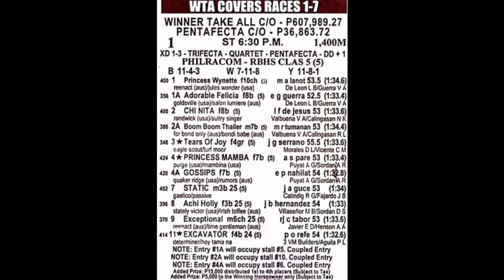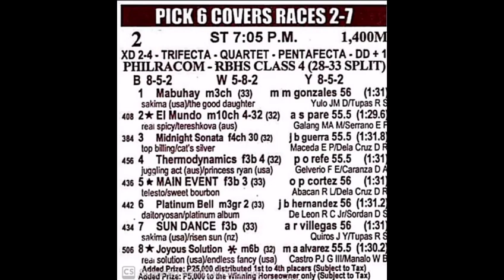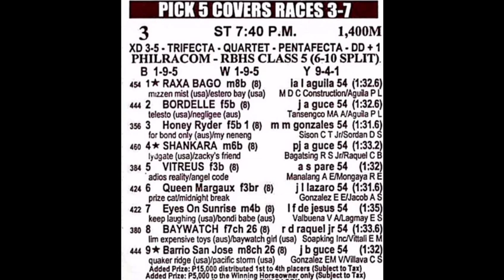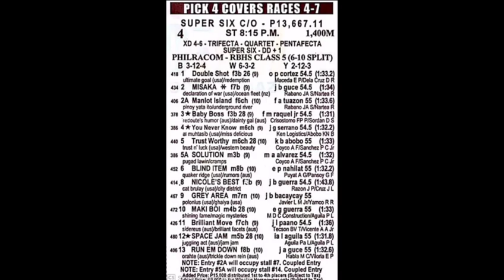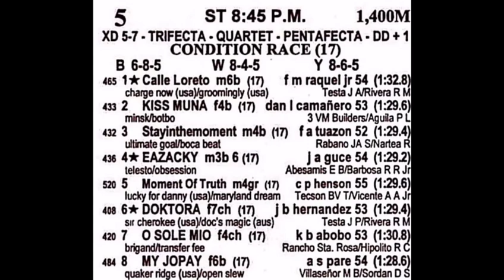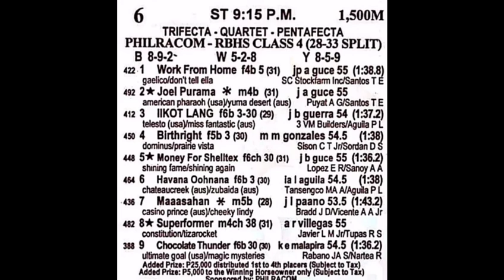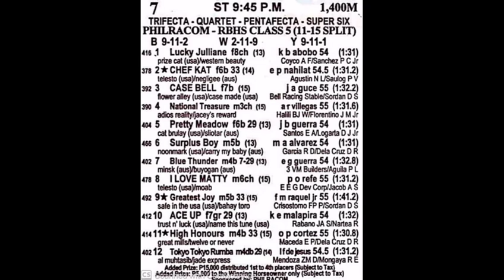SLLP RACING TIPS August 12, 2022